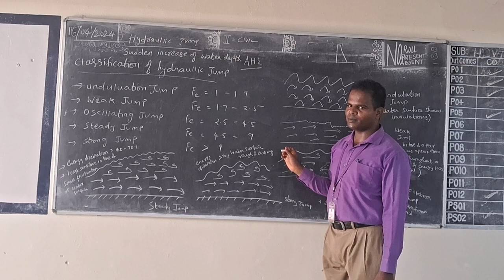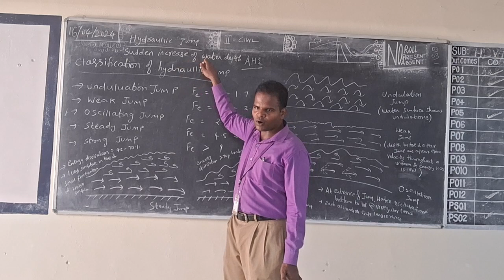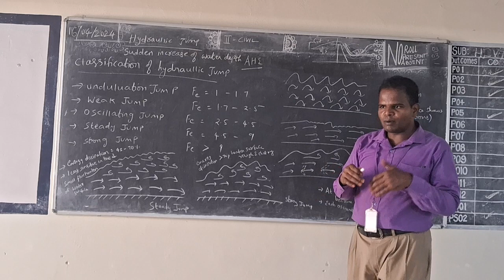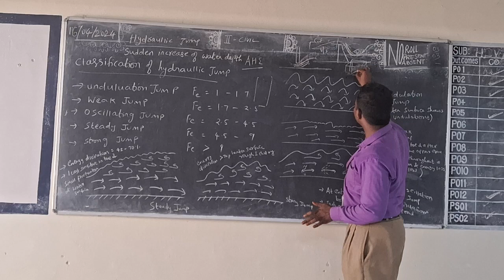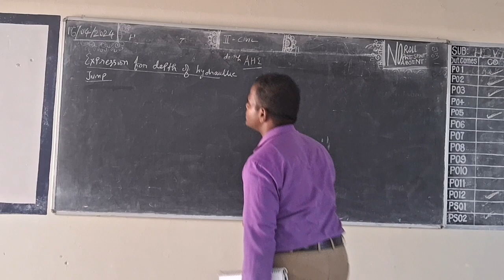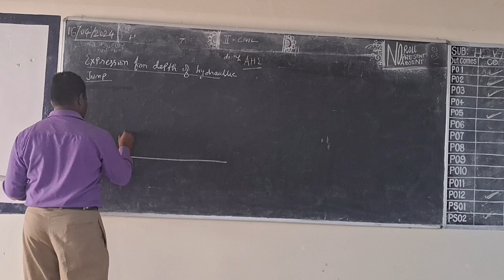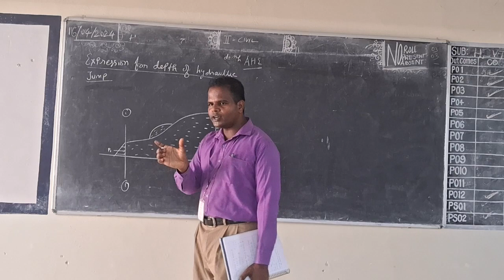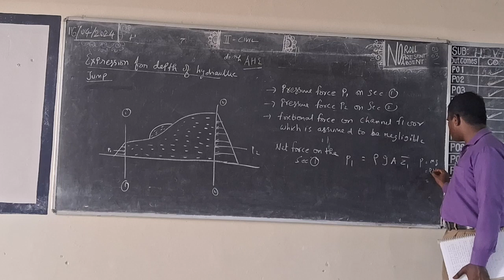II CIVIL AHE UNIT 4 CLASSIFICATION OF HYDRAULLIC JUMP 16 04 2024